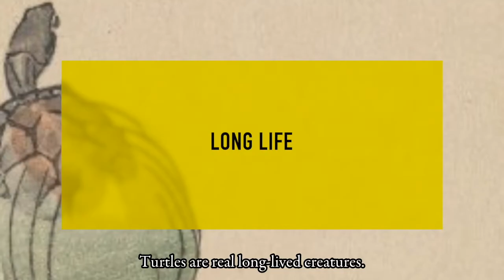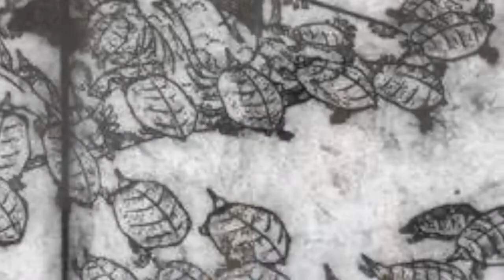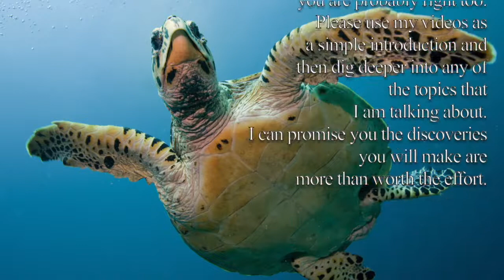Japanese Turtle with Sana -God or Food?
Turtles do hold enormous fascination. And not only for me….
Throughout history, humans have always been mesmerized by them and created many stories.
In Japan, the turtle has always been an animal symbolizing good luck.
Why the turtle? Why does it stand for luck, fortune, longevity and money?

Let’s take a look at turtle today!

If you would like to know what is the difference between Japanese Phoenix Ho-Oh, Suzaku the guardian and Western Phoenix?

What is so special about cherry blossom in Japan?

When watching this video, please keep in mind that Japanese mythology and Asian philosophy are not an exact science. Our stories are just that: Stories.
People, books - and even Wikipedia - tell them in endless variations, and different scholars and artists have a wealth of opinions on matters concerning our cultures. If you heard or read this story differently from the way I am telling it to you... you are probably right too.
Please use my videos as an introduction and then dig deeper into any of the topics that I am talking about. I can promise you the discoveries you will make are more than worth the effort.

Struggling with your creative inner self?
Finding balance of your body, heart and soul seems too difficult,
while facing everyday challenges?

I am Sana Sakura; artist, dancer and Yoga teacher.
I come from Japan, I live in Berlin and I travel the world.

I have been trying to find myself too, and those are the exact walls I have been running into for years.
So many questions I have met on my journeys as a performer, model, athlete, photographer and even artist manager.
My studies and Life itself have now shaped me into a teacher that can finally answer YOUR questions:

What IS life anyway?
Why are we here?
How can I be healthy?
How can I be HAPPY even?

Welcome to my „ZEN UP your Life channel“!

My videos will make you feel better in your body, in your mind - wherever you are, physically and mentally. .

BGM and SE
by Diva-Syndrome